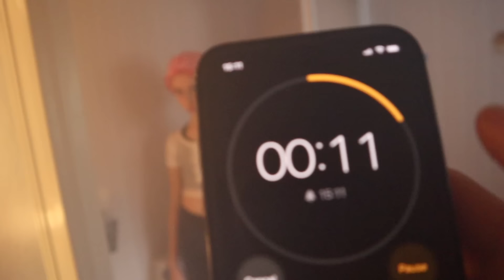Η μαμά μου ελέγχει την μέρα μου με μπαλόνια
Γεια σας, είμαι η Σοφία. Σήμερα θα κάνω βίντεο :
Το YouTube έκλεισε τα σχόλια γιαυτό δεν μπορείτε να γράψετε σχόλια κάτω απτό βίντεο μου.